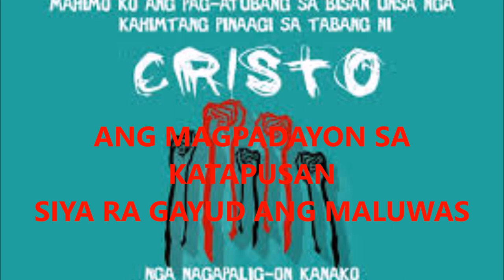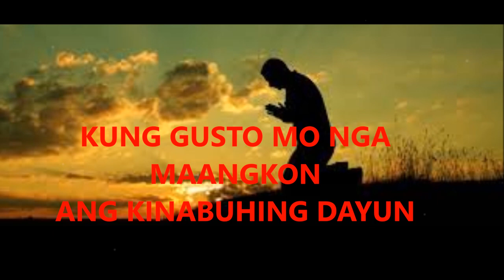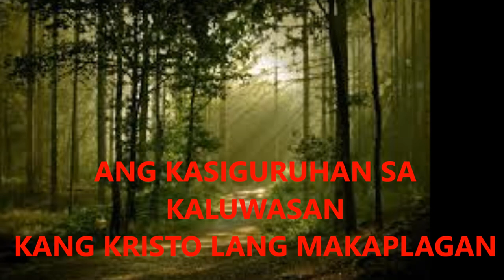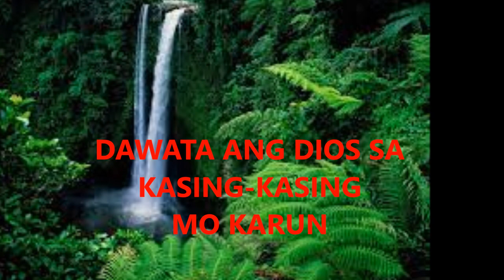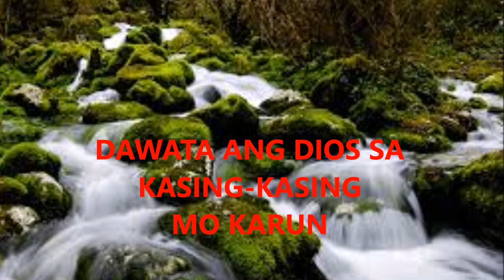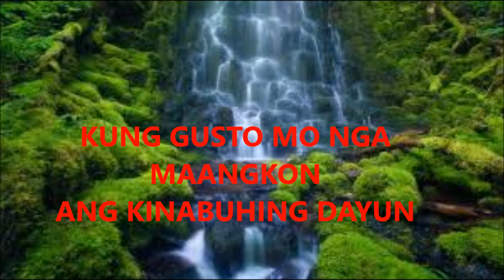Ang Magpadayon(visayan worship song with lyrics)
Pagka-maayo mo Hesus!!!